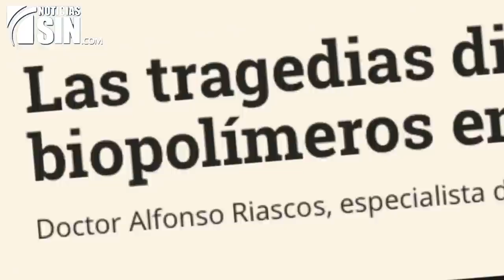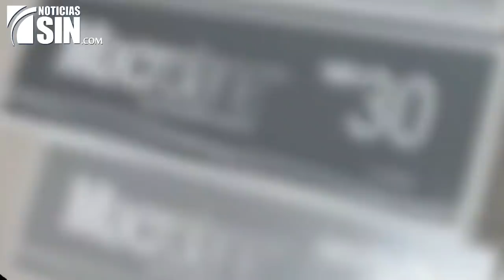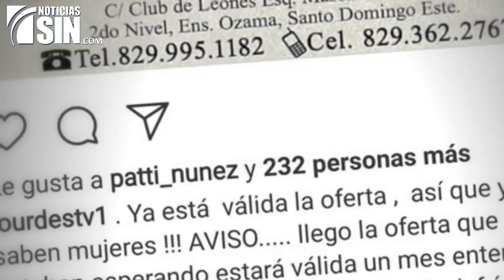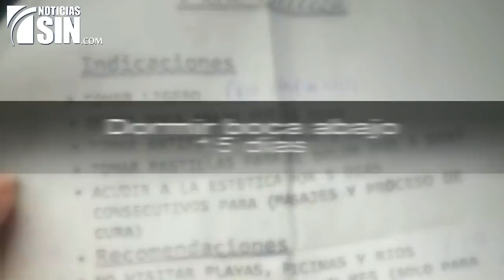El precio de una belleza infernal 1/4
En busca de la belleza, se han convertido en víctimas de una sustancia que prometía mejorar su aspecto físico y aumentar sus glúteos.

Pero esta noche, cuentan sus devastadores testimonios a El Informe, cómo sus vidas se han transformado tras inyectarse sustancias nocivas conocidas como biopolímeros, una especie de bomba de tiempo, ya que los daños a la salud pueden ser hasta mortales.